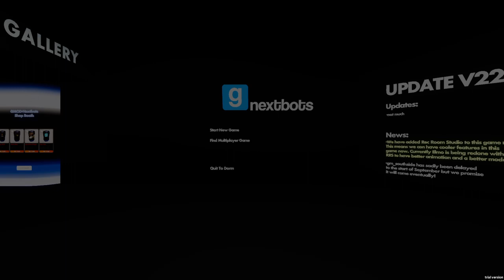Rec Room Backrooms games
Man I Hate This Game